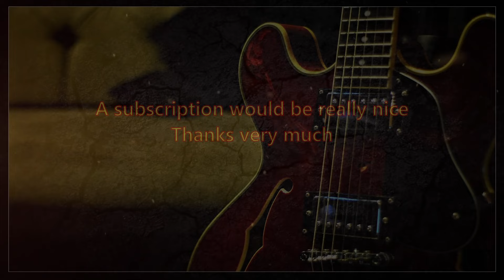Blues Music,28.02.2024 - 23.03.2024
New song daly at 01:00 PM
videos on YouTube
A subscription would be
really nice